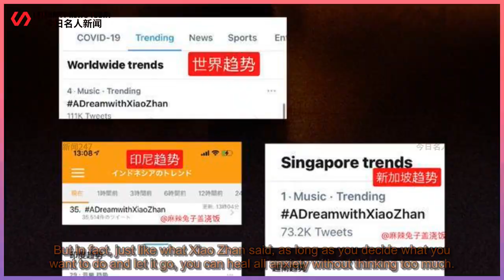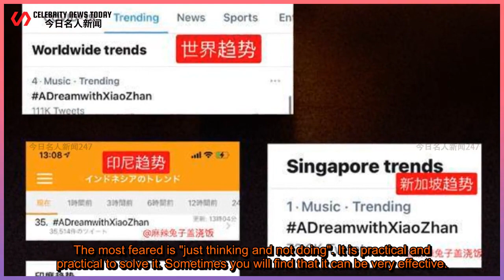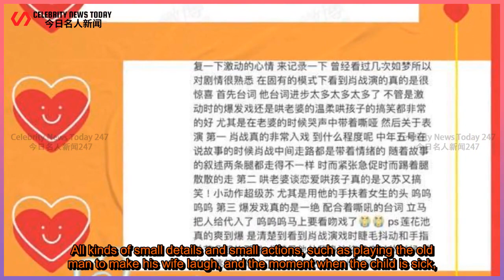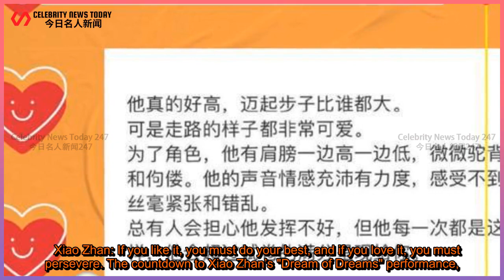ENG SUB Xiao Zhan is quiet on purpose Pretending to be an old man to tease his wife, crying is ...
Celebrity News Today 247 - 今日名人新闻247 2021/04/23 : Xiao Zhan is quiet on purpose Pretending to be an old man to tease his wife, crying is too emotionally contagious.
, Xiao Zhan is quiet on purpose Pretending to be an old man to tease his wife, crying is too emotionally contagious.  "Don't be confused and anxious, work hard at any time, know exactly what you want and what your direction is, just work hard in this direction."  　——Xiao Zhan. Hey! Hello everyone, I’m Junxin, and I’m seeing you again! I will always bring you